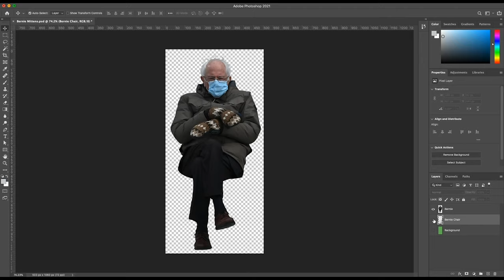Bernie Sanders Transparent .png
photoshop